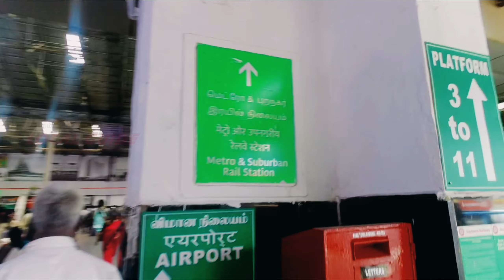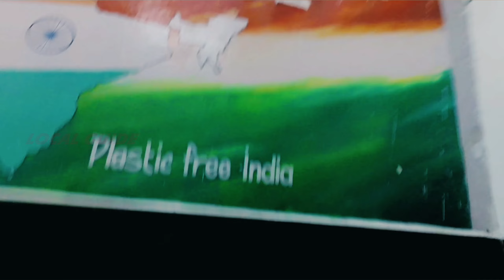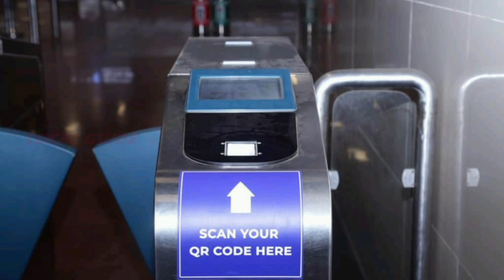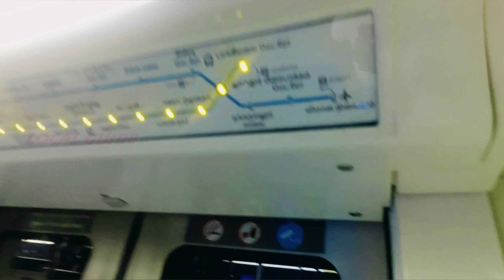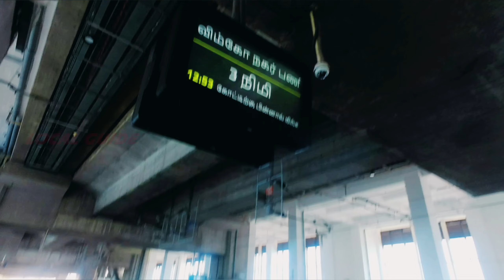Chennai Metro Train Journey | Metro Train Chennai Tamil | Metro Train Information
We have shared our travelling experience in the Chennai metro train. We shared some important information in this video. If you are a first time traveler in metro train, you may use this video as a guidance. Have a Great Day!

Please check here the ticket fare, traveling distance between metro stations in Chennai